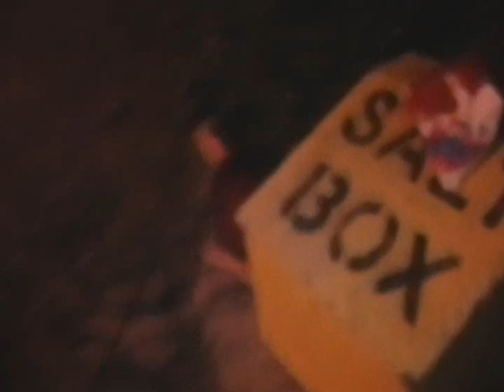Clowning Around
A horror film that will knock your socks off.